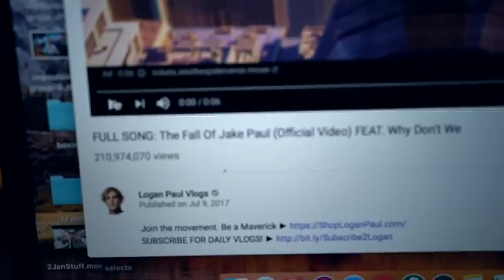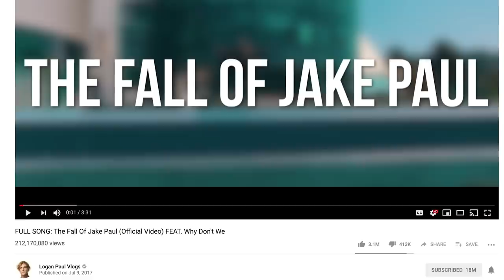Logan Paul Reveals New Movie With Chloe Bennet | Hollywoodlife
Logan Paul teases the release of his movie with Chloe Bennet. Jake Paul breaks into Logan Paul's house and deletes a video... sorta. Plus - Deji reacts to KSI's song 'Beerus'.

Jake Paul‘s Christmas gift wish list is short — in fact, all he wants is a shorty to call his girlfriend. A source close to Jake told HollywoodLife EXCLUSIVELY that he’s officially over having random flings after his recent split with his ex-girlfriend Erika Costell. “It is not hard for Jake to find girls that want to be with him but he wants something more than just a fling,” our source told us. “He wants something substantial and something that means something more than random hookups.”

ABOUT HOLLYWOODLIFE

Jake Paul Breaks Into Logan Paul’s House To Troll Fans | Hollywoodlife